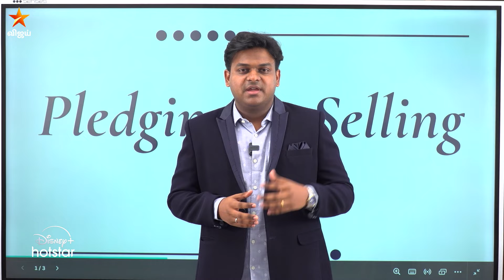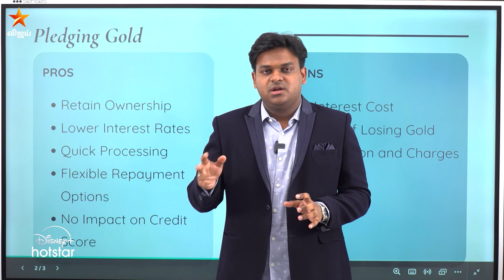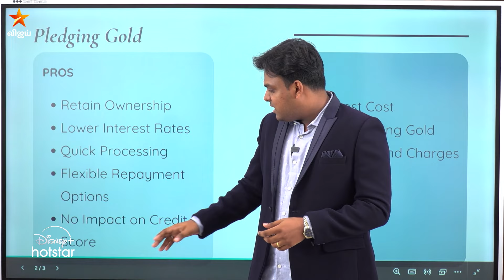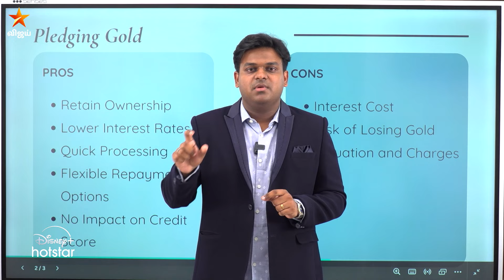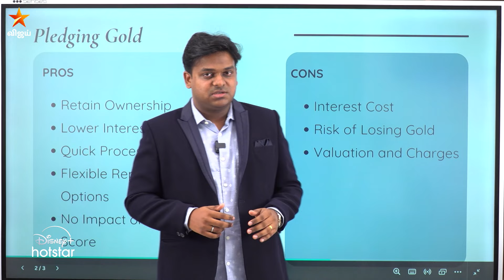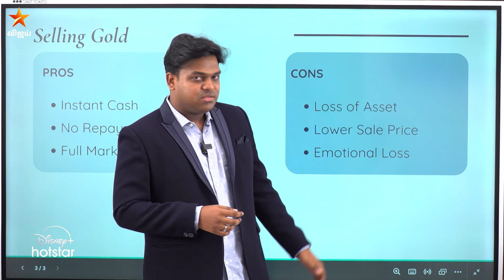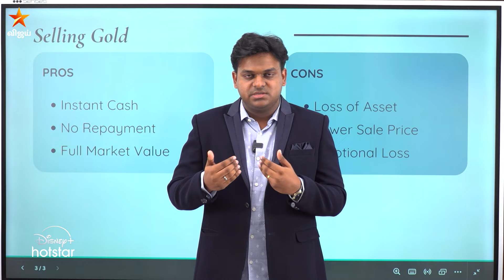Kasu Dhaan Boss | Mudhal Vanakkam | 1st November 2024